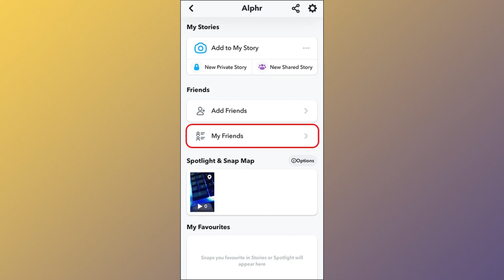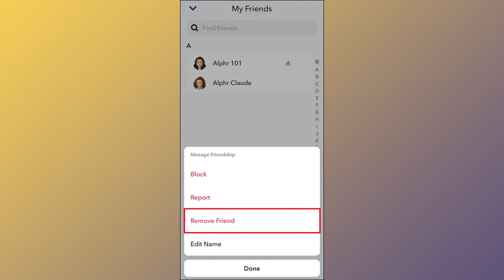How to Delete Friends on Snapchat (2024 Guide)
Welcome to our 2024 guide on how to delete friends on Snapchat! In this video, we’ll walk you through the simple steps to remove someone from your friends list. Whether you’re cleaning up your contacts or want to manage your friends list more effectively, this tutorial is for you.

🔹 Steps Covered in the Video:
Opening Snapchat
Accessing Your Friends List
Finding the Friend to Delete
Opening Their Profile
Accessing More Options
Deleting the Friend

Thank you for joining the Skills Academy community! We look forward to helping you develop your skills and achieve your goals.

🚀Boost Your YOUTUBE Views with 1of10 Videos: Find High-Performing Content Ideas & Thumbnails!